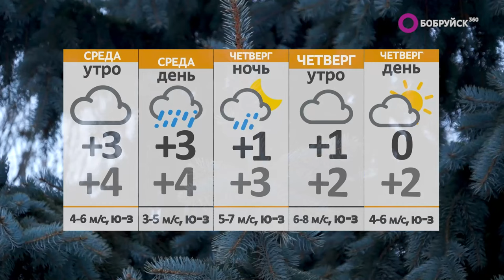Новости 19 12 23